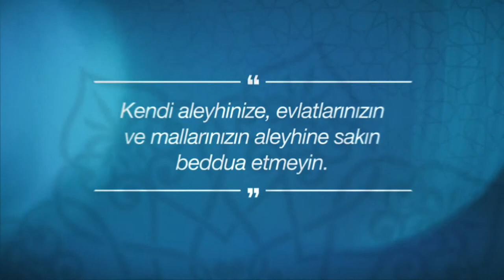IGMG - CumaNasihati | Bedduadan Sakınmak